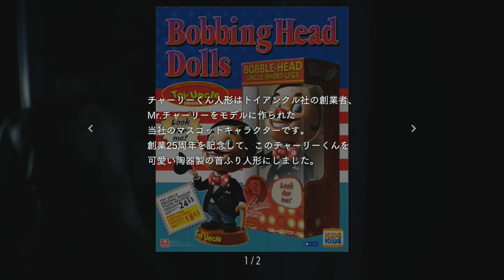ネメシス！私の前にひざまずきなさいっ！ - バイオハザードRE3 実況プレイ #3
べーくん&おかめの夫婦で実況をしております！原作はプレイ済で、雑談まじりのまったりな内容です♪

【メンバーになって活動の支援をお願いします！】